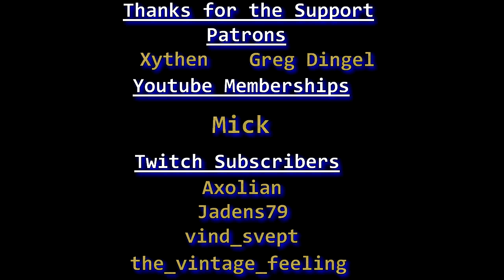Titan Quest Ragnarok The Legacy build in Mimer's Maze